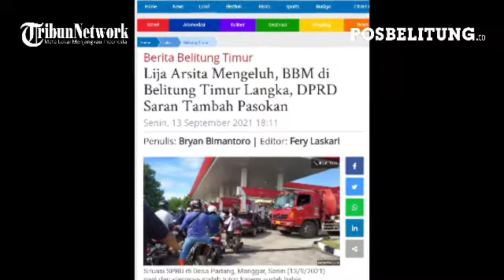Cerita Pekerja Kantor Desa Aik Madu Sulit Dapat BBM di Belitung Timur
POSBELITUNG.CO, BELITUNG -- Lija Arsita seorang warga Aik Madu, Kecamatan Simpang Renggiang, Kabupaten Belitung Timur mengeluhkan sulit mendapatkan bahan bakar minyak (BBM) beberapa hari belakang.

Apalagi setiap hari, perempuan ini harus menempuh perjalanan cukup jauh setiap hari, karena ada tugas di Kecamatan Manggar, Belitung Timur.

Ia yang bekerja di kantor Desa Aik Madu itu, pernah menuju Manggar, Belitung Timur hanya untuk mencari orang yang berjualan BBM, baik itu BBM jenis premium, pertalite maupun Pertamax.

"Ketemu penjual BBM, tapi hanya diberi pengecer itu satu liter saja. Sempat Jumat pagi Minggu kemarin saya lewat SPBU, banyak yang antri pakai jeriken. Pikir saya alhamdulillaah nanti malam pasti banyak yang jual bensin lagi. Ternyata pas saya keluar malam itu tidak ada yang jual," kata Lija kepada Pos Belitung, Senin (13/9/2021).

Ia berharap kepada pemerintah, agar segera menindaklanjuti ini supaya tidak menyengsarakan kehidupan masyarakat. Apalagi jika kerjanya jauh dan harus membutuhkan BBM yang cukup untuk bolak-balik.

"Di masa pandemi ini semuanya serba sulit. Semoga pemerintah bisa mengendalikan situasi ini supaya masyarakat tidak kesusahan lagi mau bermobilitas urusan pekerjaan," harapnya. (*)